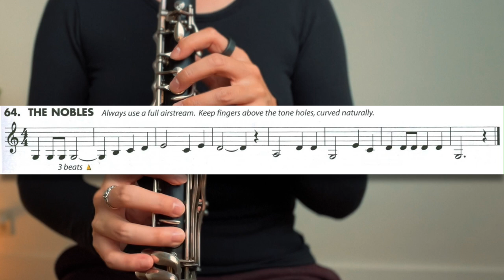The Nobles | Essential Elements for Clarinet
This is an educational demonstration of The Nobles from the Essential Elements series for clarinet.
🎶  Clarinet stuff I use:
Buffet Crampon R13 Professional Bb Clarinet
Vandoren M13 Lyre Clarinet Mouthpiece
Bonade Silver Clarinet Ligature - Standard
Bonade Silver Clarinet Ligature - Inverted
Vandoren Mouthpiece Cushion
Reed Case
Case for reed cases
Vandoren Traditional Bb Clarinet Reeds 3.5
Vandoren V12 Bb Clarinet Reeds 3.5+
Moennig Clarinet Barrel 66mm
BAM Double Clarinet Case
BAM Single Case Case
Clarinet Case Cover (Weather Resistant)
Vandoren Microfiber Swab
Clarinet neck strap
Clarinet thumb cushion
Clarinet stand (not portable)
Clarinet stand (portable)
Clarinet mustache lol
Clarinet Etudes & Books on Clarinet Together
- Harmonized Rhythms for Concert Band
- Classical Duets for All
Breath builder
Music stand
Portable music stand
🎥  Filming equipment for this channel:
Sony camera
iPhone 13 mini
iPhone tripod holder attachment
Rode microphone
Tri-pod
Gorilla pod tripod
Godox 47inch softbox
Godox light system
Softbox and light stand
The links above are my recommendations for clarinet equipment and the recording gear I use to make these videos. All of the products listed are what I use as a professional clarinetist and educator. Some of the products are very specialized, so I’ve linked the closest thing I can find on Amazon.

My clarinet setup:
Bb clarinet - Buffet R13 Prestige, Silver Plated Keys
A clarinet - Buffet R13 Festival, Silver Plated Keys
Mouthpiece - Vandoren, M13 Lyre 13 Series 88 Profile
Reeds - Combination of Vandoren Traditional (Blue Box) 3.5 & Vandoren V12 3.5+
Ligature - Gold plated, inverted Bonade (This is a specialized item but you can easily find silver/nickel inverted Bonades)
Clarinet Case - I actually use a Tosca BAM Carbon Fiber Case (this is not available for purchase anymore. The closest replica to this case is the new Divine Double Case from Buffet but they are not BAM brand from my understanding.) If I were buying a new case today, I would buy the one linked above.